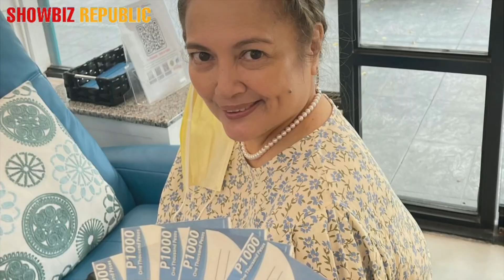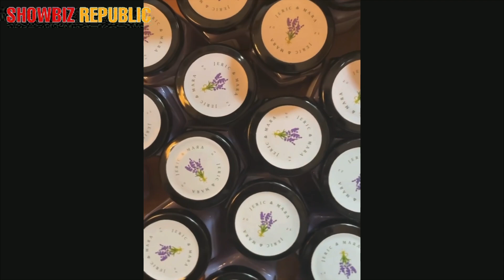PAULEEN LUNA & DANICA SOTTO MAY PA BRIDAL SHOWER KAY MARA SOTTO! KASAMA DIN SINA CIARA AT DIOR SOTTO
I would really love to connect and hear from each of you.

Credits to the photo and video owner ❤️